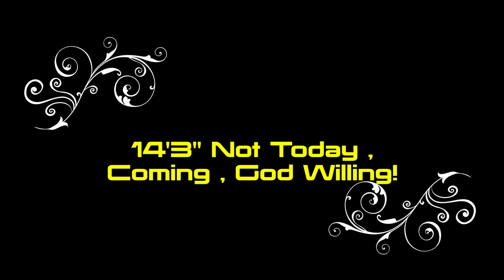Desiree Freier Jesuit 14' 03-22-2014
This video is about Desi Jesuit 14' 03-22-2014